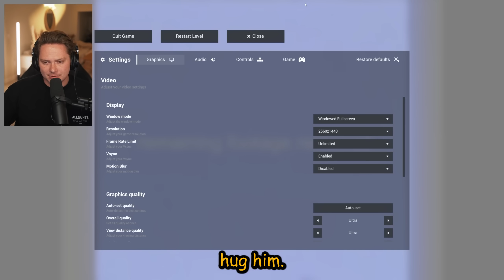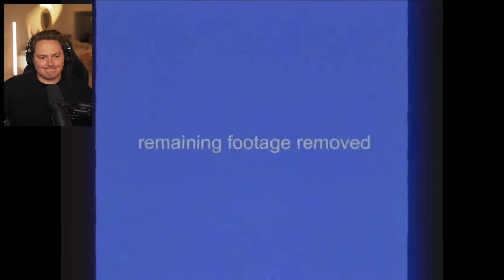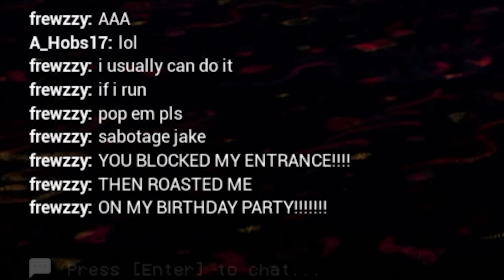Escape The Backrooms MULTIPLAYER - Part 4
Follow Ahobs - @Ahobs
Follow Frewzzy - @FrewZzy